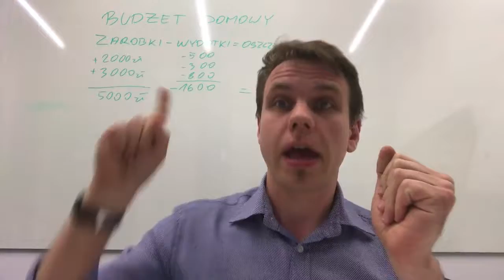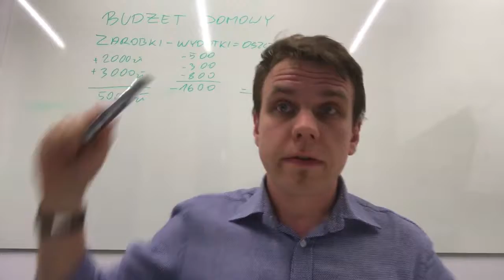Daily LEPIEJ - dzień 85: Budżet Domowy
Daily Vlog
Znajdziesz tu 101 sposobów na to jak Czuć się, Wyglądać i Żyć

Życzę Ci wspaniałego dnia i do zobaczenia gdzieś na świecie!
Paweł Rekowski - Kreator Uśmiechu

Chcesz dostać jeden prosty sposób na to, aby kasa nie uciekała z Twojego portfela?

Witaj w kolejnym odcinku mojego daily Lepiej, gdzie pokazuję Ci, jak możesz czuć się lepiej, wyglądać lepiej i żyć lepiej.

Każdy z nas potrafi wydawać pieniądze. Uwielbiamy to robić. Problem w tym, że niekoniecznie potrafimy zarabiać, a już tym bardziej nie umiemy liczyć. Jest jedna metoda, nazywa się budżet domowy. Jak mawia Marcin Iwuć z bloga Finanse bardzo osobiste, zarobki minus wydatki oznaczają oszczędności. Jeżeli nie wiesz, gdzie idzie Twoja kasa, gdzie się rozpływa i na koniec miesiąca zastanawiasz się, gdzie to wszystko poszło i nic Ci nie zostaje albo, co gorsza, wydajesz więcej niż masz, to masz problem. Jak ten problem rozwiązać? Po pierwsze, zacznij spisywać. Bierzesz kartkę, coś do pisania i notujesz: zarobki, wydatki – spisujesz je codziennie. Idziesz do sklepu i zabierasz ze sobą paragony, wszystkie spisujesz sobie w jednym miejscu, które Ci nie zginie. Zapisujesz i podliczasz, wychodzi Ci jakaś kwota. Na koniec patrzysz ile zostaje. Budżet domowy nie jest po to, żeby spisywać wydatki i patrzeć, gdzie one idą, to jest przy okazji, ale jest po to, aby powiedzieć Twoim pieniądzom gdzie mają iść, a nie zastanawiać się, gdzie się rozeszły. Kiedy przejdziesz tak ze dwa miesiące, będziesz już widzieć, że zarabiasz tyle, wydajesz później tyle na to, później możesz to ucinać. Jesteś w stanie pokierować już na początku miesiąca swoimi wydatkami. Wtedy będziesz mieć nagle nie wiadomo ile pieniędzy i zobaczysz, że przestaniesz wydawać na pierdoły. Zaoszczędzisz kupę kasy i portfel stanie się grubszy. Życzę Ci wspaniałego dnia, cudownych efektów i do zobaczenia gdzieś na świecie.